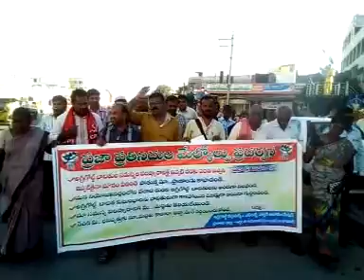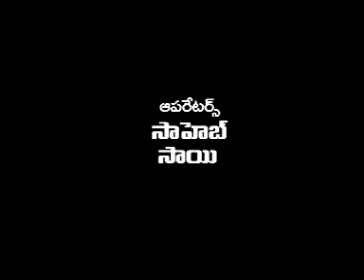asnnews channel 17-11-18-news